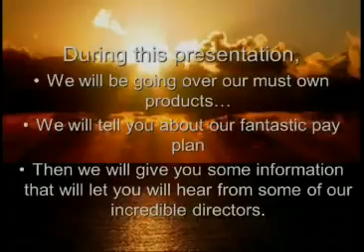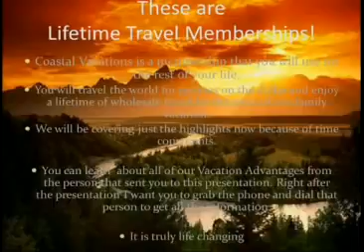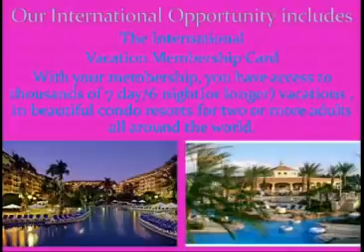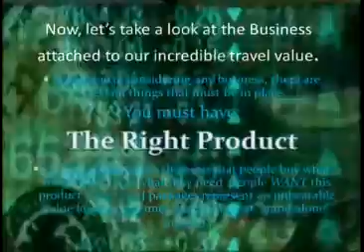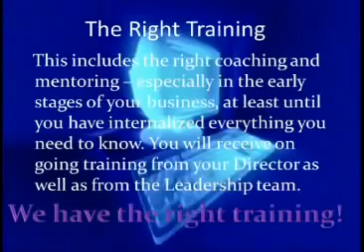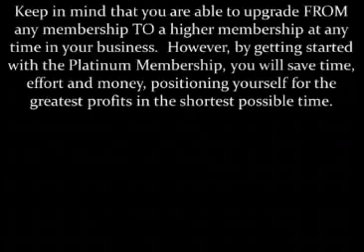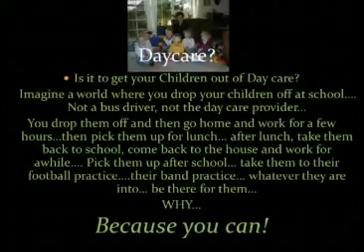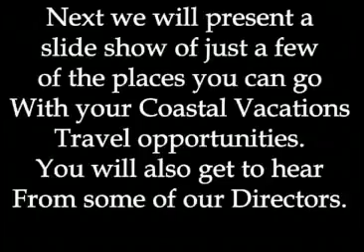Coastal Travel Business Presentation - Coastal Freedom!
Coastal Travel CHRISTIAN Team Business Presentation - Coastal Freedom!